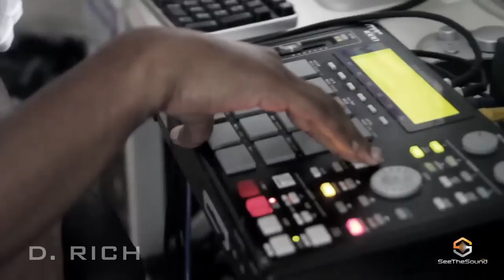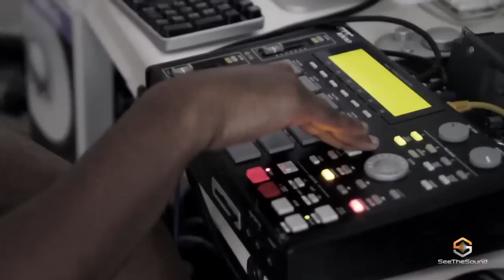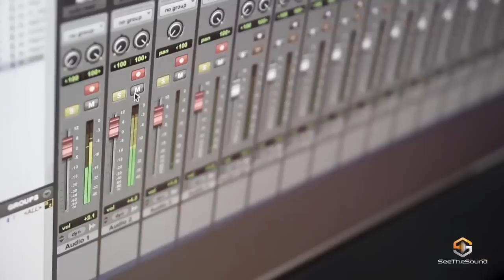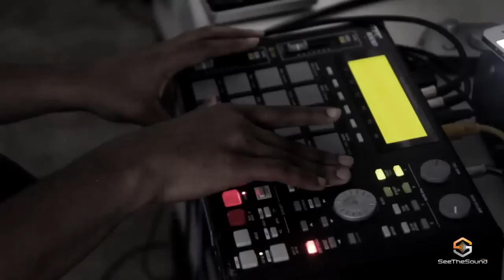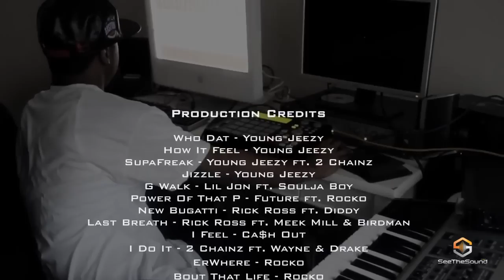JEEZY PRODUCER D RICH MAKES 2 BEATS IN LESS THAN 10 MINS 2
The ultimate website for producers. Exclusive interviews, remakes, tips, free releases, tutorials, contests and many more!